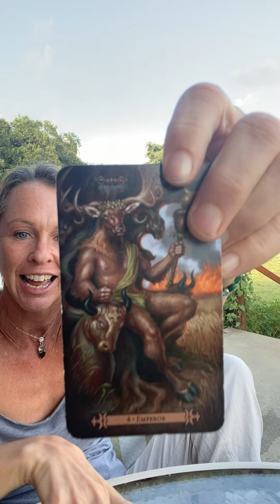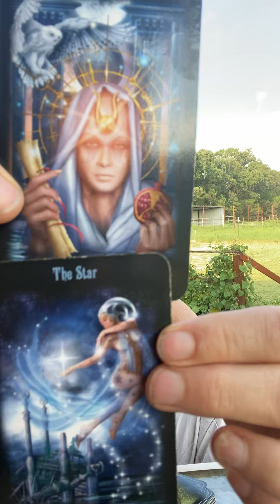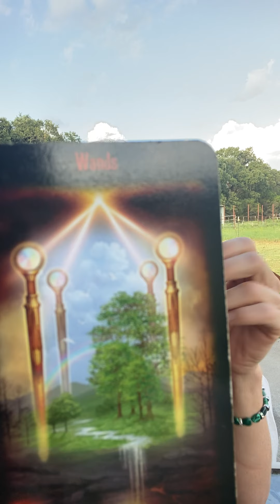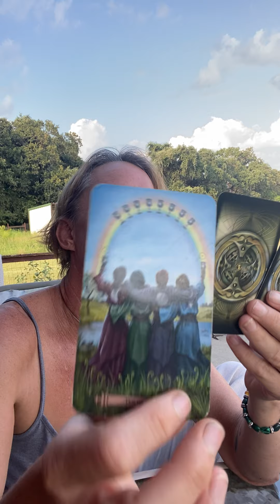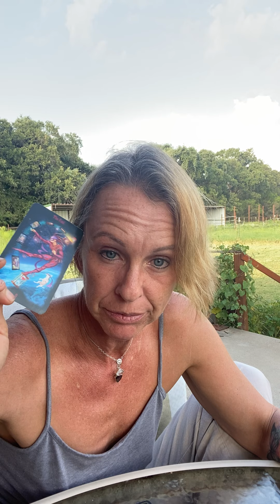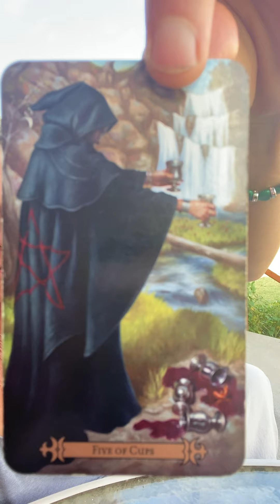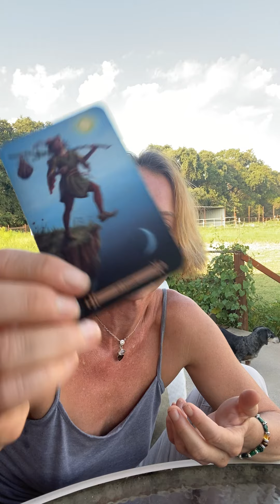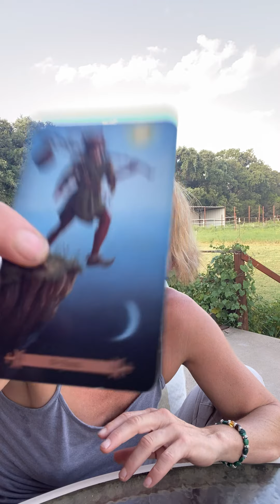How to manifest